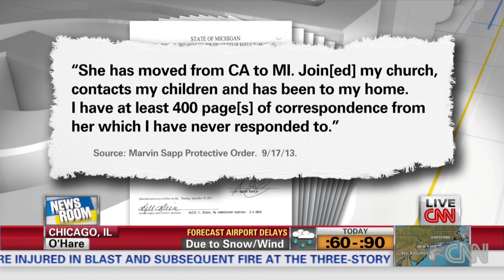Singer: Missing woman was stalking me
Bizarre twists emerge in the case of a doctor who has been missing for almost a month.  Victor Blackwell reports.